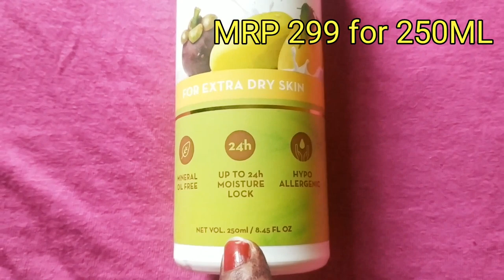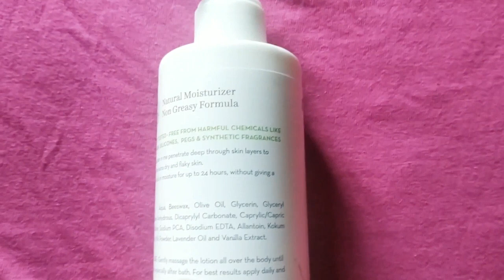Mamaearth Skin repair body lotion | Best moisturizer for summer | Body lotion for dry skin in summer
Mamaearth Skin Repair Natural Winter Body Lotion With Mango & Kokum Butter For Women & Men With Extra Dry Skin

HEALTHY TIPS